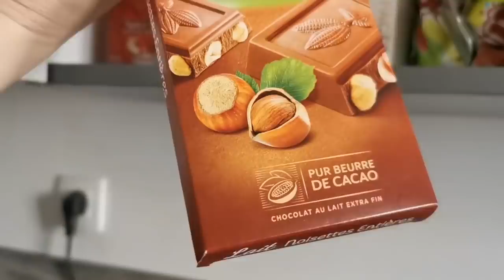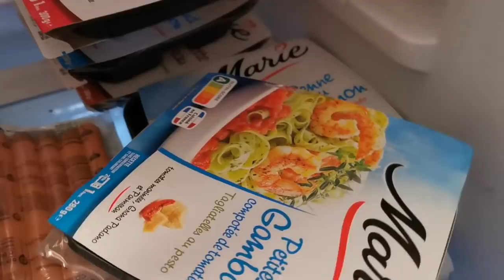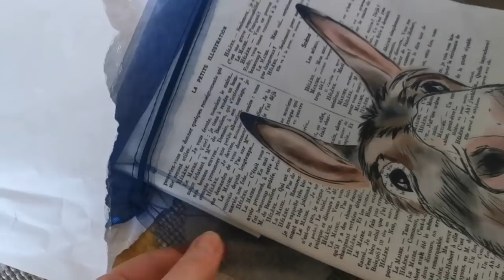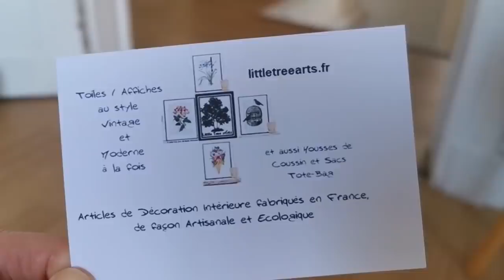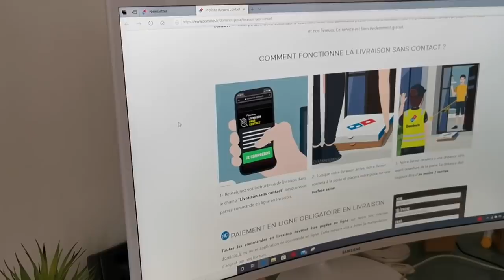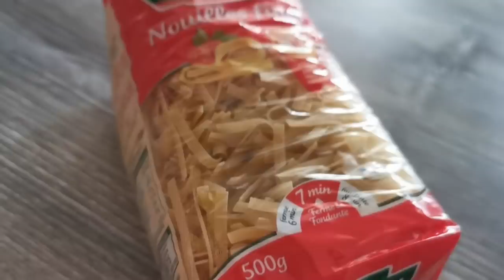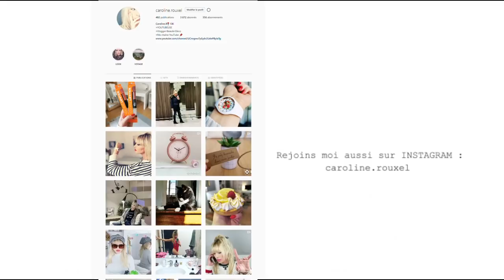ON FAIT LES COURSES !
ON FAIT LES COURSES pendant le CONFINEMENT